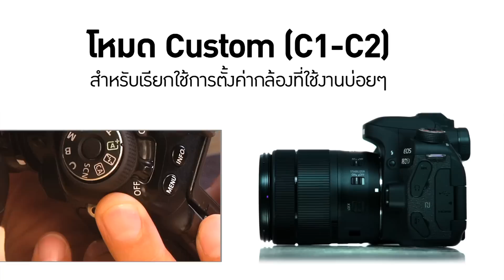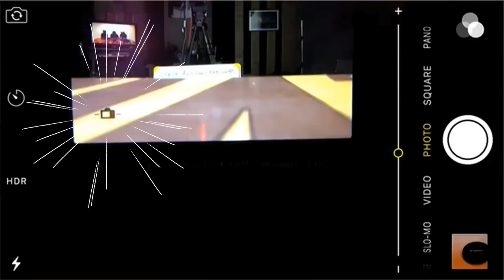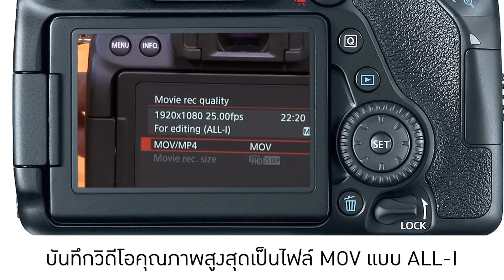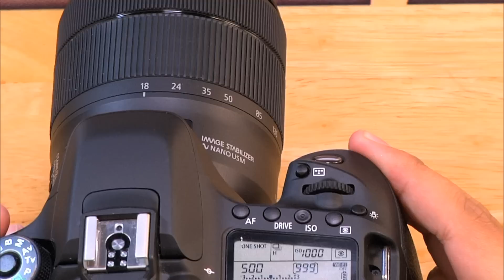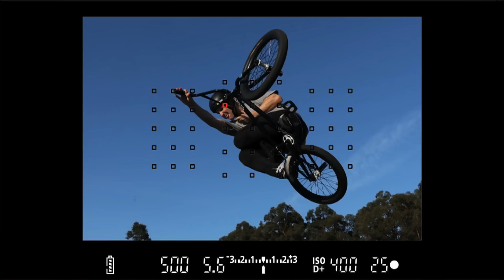รีวิว Canon EOS 80D กล้องในฝันของชาวแคนอน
ทีมงานแบไต๋ขอรีวิว Canon EOS 80D กล้อง APS-C ระดับกลางรุ่นล่าสุดของแคนอนให้ดูกัน ที่ปรับปรุงการถ่ายภาพนิ่งให้มีคุณภาพสูงขึ้น Dynamic Range ดีขึ้น แถมยังสู้กับแสงกระพริบได้เป็นอย่างดี ส่วนการถ่ายวิดีโอที่เป็นจุดเด่นเดิมของ 70D ก็ปรับปรุงให้ดีขึ้นด้วย พร้อมเลนส์คิทตัวใหม่ที่ออกแบบมารองรับการถ่ายวิดีโอโดยเฉพาะ! (แต่ยังถ่าย 4K ไม่ได้นะ)